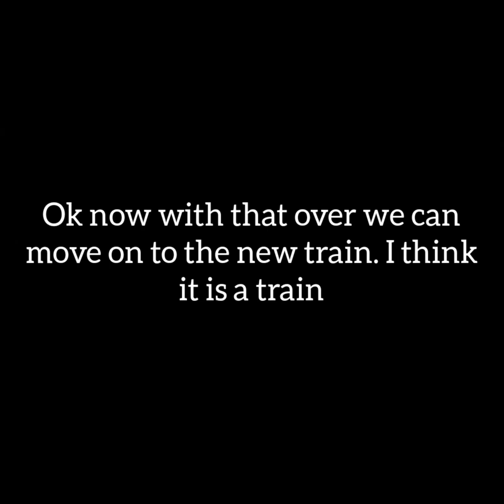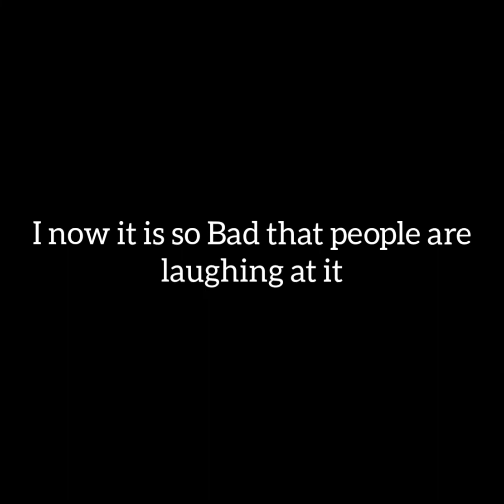SCR SNEEK PEEK. what's new👀